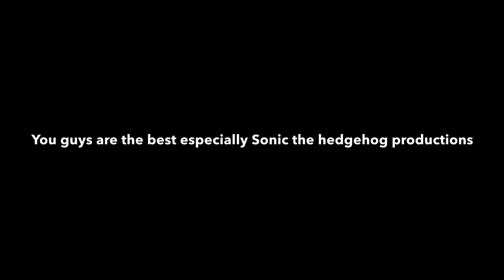Thank you all for 150 subscribers